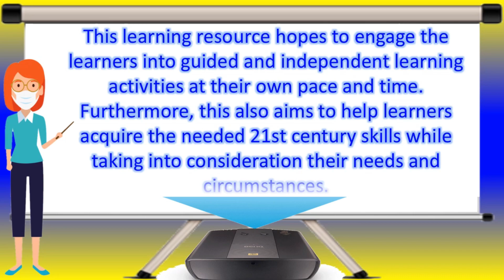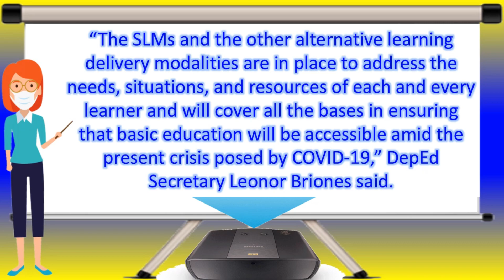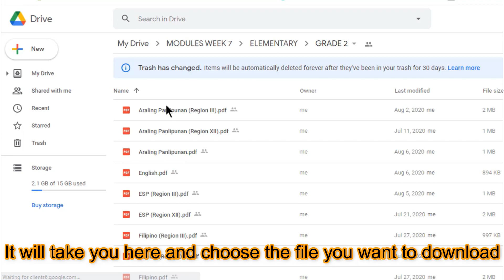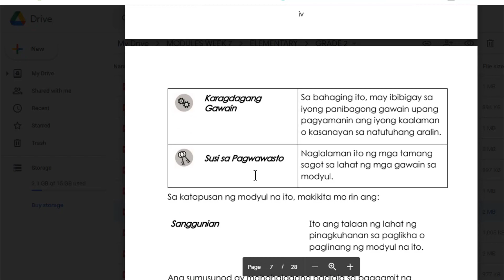GRADE 7-10 (JUNIOR HIGH SCHOOL) Module 6 - 2nd Quarter (Subjects with downloadable files)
To download files in GRADE 7-10 (JUNIOR HIGH SCHOOL) Module 6 - 2nd Quarter SELF-LEARNING MODULE (SLM):
2. This module is MELC based. It will be used and distributed to all Grade 7-10 Students. We can use these module as our reference in making our own self-learning materials or lesson exemplars.
3. Now, its time to download the File and ready to print, just click: